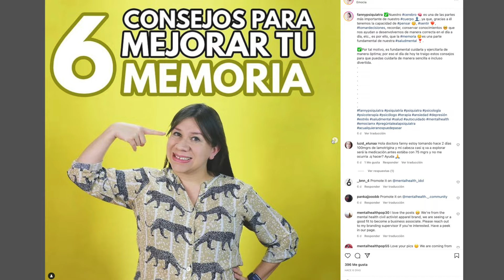5 SÍNTOMAS MÁS RAROS DE LA ANSIEDAD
5 SÍNTOMAS MÁS RAROS DE LA ANSIEDAD

La ansiedad esa amiga/enemiga que nos confunde y no sabemos que hacer con ella.
En este video les traigo los 5 síntomas más raros que he encontrado sobre la ansiedad y que tal vez tú estés viviendo.

00:57 EL CALOR
01:53 ADORMECIMIENTO DEL CUERPO
03:22 DESPERSONALIZACIÓN
05:21 ALTERACIONES DEL CICLO MENSTRUAL
06:24 PARÁLISIS DEL SUEÑO

Aquí te dejo videos que te serán útiles.

Si quieres una consulta conmigo o mi equipo EMOCIA aquí te puedes comunicar